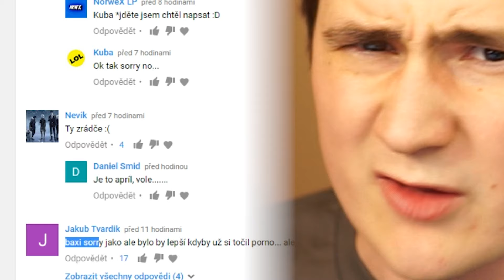UPDATE VLOG!!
Edit ►Jur3x

Použitá hudba
►Twenty One Pilots - Stressed Out (Tomsize Remix) / [OUTRO]